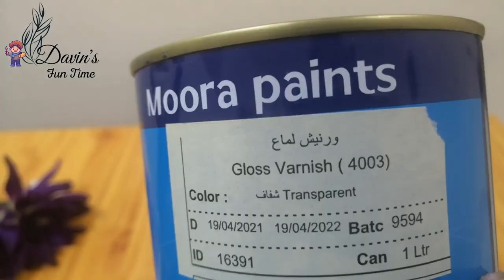Cement Craft Ideas| DIY Craft| Best Out of Waste| Cement Flower Pot/ Pot Ideas with Cement